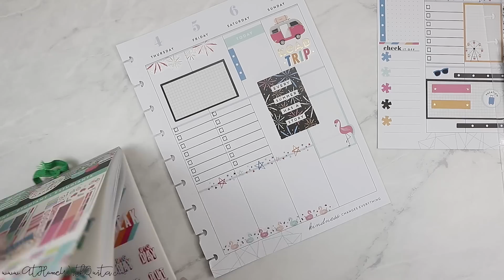Weekly Plan With Me | Classic Happy Planner | At Home With Quita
Hey There,
Today I’m Doing a plan with me for next week in my Happy Planner

Classic Neutral Happy Planner
Big Teacher Home Management Planner
Big Catch All Happy Planner
Faith Classic Planner
Recipe Planner
Classic Social Media Planner
Mini Purse Happy Planner
Mini Fitness Planner
 → ♡ TOOLS ♡
 → ♡ PENS ♡
Tombow Pens
 → ♡ HALF SHEETS ♡
4 pack
 → ♡ PAPER I LOVE ♡
Graph paper
Gold Foil and Pink
White and Black
 → ♡ PUNCH ♡
Large Zipper Pen Case
Storage Case
 → ♡ DASHBOARDS ♡
 → ♡ DIVIDERS ♡
 → ♡ PEN LOOP ♡
Black and Pink
 → ♡ POCKET FOLDERS ♡
 → ♡ PAGE PROTECTOR ♡
Classic Size
 → ♡ STICKERS ♡
Carpe Diem Labels

→ Camera: Canon 80 D OR Cannon SL2
 → Computer:
Macbook pro
→ Ring Light
→ Selfie Stick Tripod
→ Standard Tripod
→ Mic Stand for Overhead Filming
→ Mic Stand Adapter for Camera Mounting
→ Hand Stabilizer
 → Backdrops:
Small Vinyl
2 in One
→ External Hardrive
→ Ikea Table Top

Fed EX / UPS
1557 Buford Drive # 492911